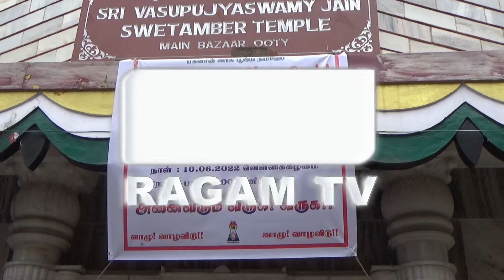50வது அன்னதான நிகழ்ச்சி | RAGAMNEWS